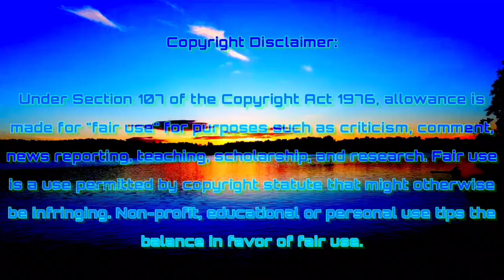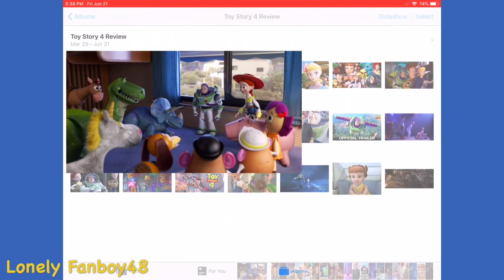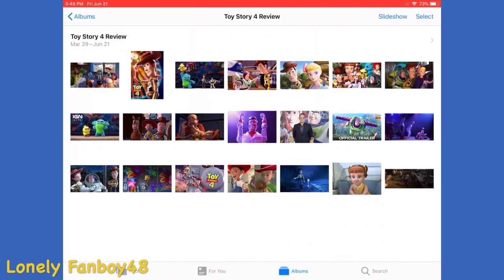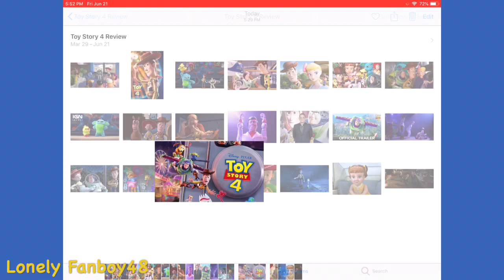L Reviews: Toy Story 4 (Spoiler Free)